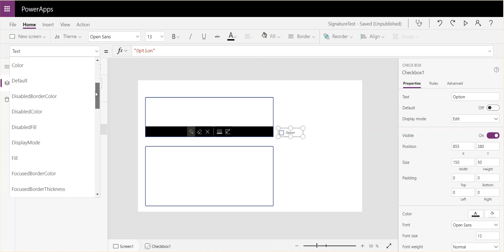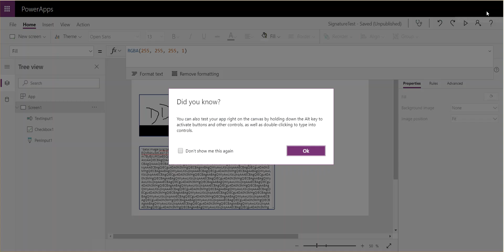Generate Signature Update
Generate a signature from the pen input without using Flow just JSON